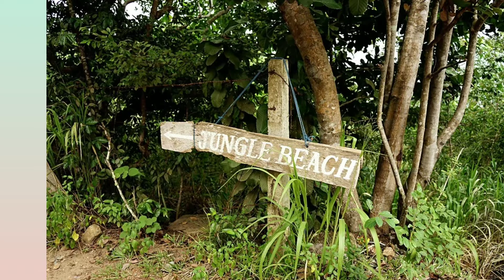Jungle Beach | Japanese Peace Pagoda | Rumassala | Unawatuna | Sri Lanka | Dayout Location Galle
Jungle Beach

Located west to Unawatuna, Jungle Beach is a pretty bay nestled in a forested area. It is one of the secret gems of Sri Lanka which has everything to make your holiday experience one of its kind. The place retains its pristine natural charm as it is not ventured by a large number of tourists throughout the year due to its secluded location.

Jungle Beach offers a plethora of water sports such as snorkelling, scuba diving, swimming, boat ride and many more. The reefs jutting out of water a few metres offshore make a good site for snorkelling which introduces you to the exotic marine life of the region. Apart from schools of colourful fishes you will spot moray eels, encounter crabs, barracudas, trigger fish and many other reef dwelling creatures. The other activities you can indulge in Jungle Beach include whale watching, visiting historical ruins, jungle hiking and many more.

There are top notch resorts and cabins at Jungle Beach furnished with plush amenities and offering you a tranquil retreat amidst the jungle settings. The resorts and cabins have private walkways which will lead you to the calm shoreline caressed by the lapping waves of the Indian Ocean. You can savour traditional Sri Lankan cuisine in a communal restaurant or enjoy private dining on a beachside restaurant. In a nutshell, Jungle Beach is the place which awaits you to explore its hidden treasure and spend your vacation in style and luxury.

Japanese Peace Pagoda

Located a few kilometres from the city of Galle, the Japanese Peace Pagoda is a unique shrine that guarantees peace and solitude to anyone who visits. Built by the Japanese Nipponzan-Myōhōji order in 2005, it was made as a symbol to promote peace in the island. A short hike to the summit of the Rumassala Hill and you’ll find yourself in awe of the pristine pagoda. Enjoy the unhindered and stunning views of the coast and the bustling town of Galle when you reach the top.

Perched on Rumassala Hill, visit the peace pagoda before enjoying a refreshing swim in Jungle Beach on your way down. Head back Taru Villas - Rampart Street in Galle Fort to rest and relax afterwards.